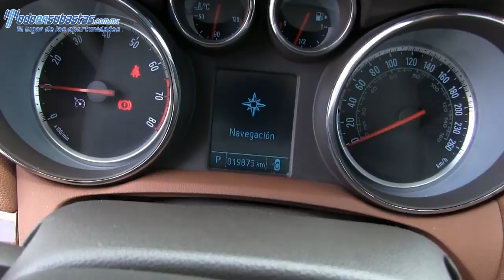Buick, Encore, 2014